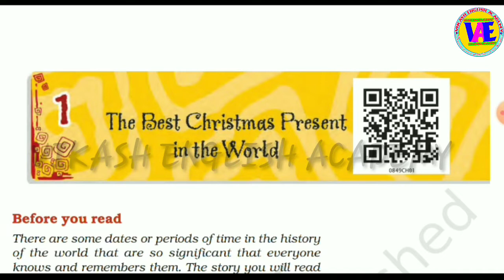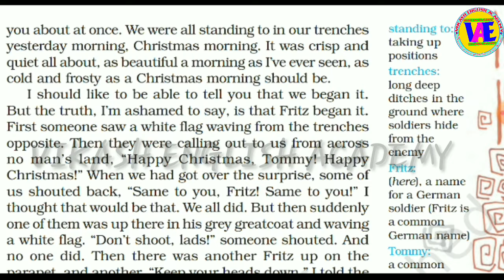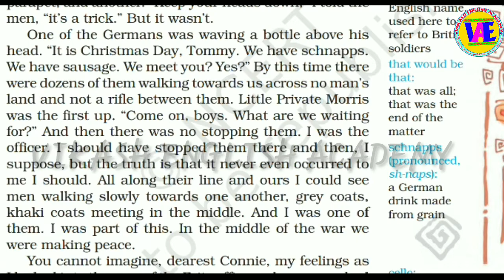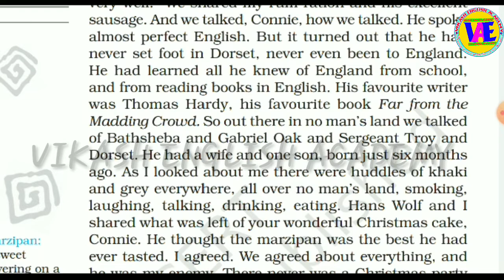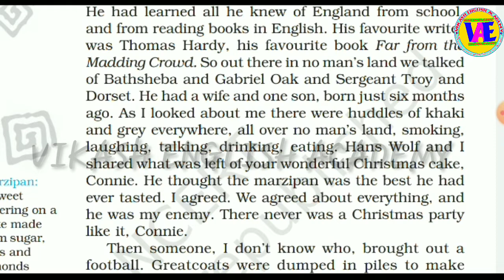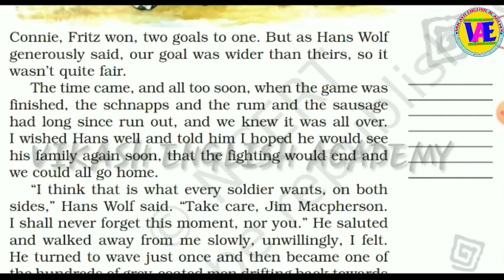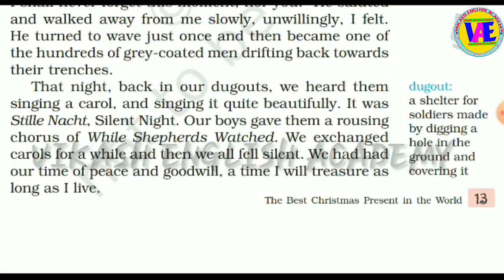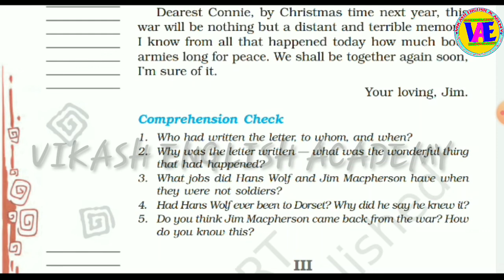Class-8|Chapter-1|The best Christmas gift in the world|Part-2|Honeydew|| By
● New Online Classes are going on
● New Offline Batch will start as soon as the guidlines of the Government after the Covid-19 crisis.
The channel VIKASH ENGLISH ACADEMY , now a leading channel and institute , is founded by Mr. Vikash Anand.  VIKASH ENGLISH ACADEMY imparts basic to advance learning to the students of Middle School, Secondary School, Senior Seconadry School, UPSC, BPSC,SSC CGL, Bank IBPS, CPO, NDA,CDS, CTET, BTET, STET and all other competitive exams. The VIKASH ENGLISH ACADEMY also provides a Paid Online Course/Class of English for beginners be it school students or all other competitive exams.
● "Distance must not be the barrier for the student who want to learn quality education in English." This is the secret idea beside launching the youtube channel.
●VIKASH ENGLISH ACADEMY provides:
●English Grammar
●Objective English
●NCERT Text Book's Lessons.
●All Sections Of English to CBSE Students.
●TEXT BOOK'S LESSON Of Bihar Board students.
●CTET,BTET,STET Test Series and learning Materials.
●English Translations.
● Doubt Class.

●Grammar Sections includes:
Basic English Grammar| Parts Of Speech and its all kinds Explanation Topic wise| Time & Tense| Voice| Narration| Question Tags| Verb| Adverb| Subject-Verb Agreement and all other topics of English Grammar.
● Reading Sections Includes: Seen& Unseen Passge.
● Writing Section Includes:
    Every type of letters, application and paragraph, essay etc.
● Objective for Every type of exams.

●Best way to utilize free time (अपने फ्री टाइम को उपयोग करने का सबसे बेहतरीन तरीका)

Comment me in comment box.